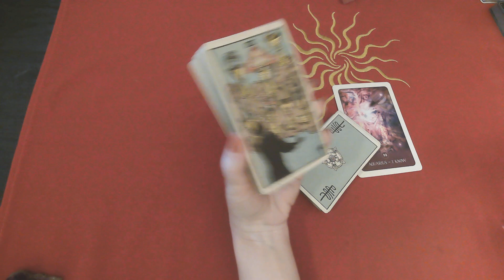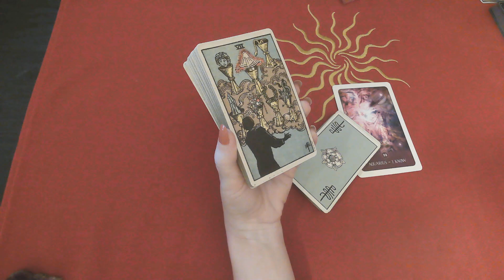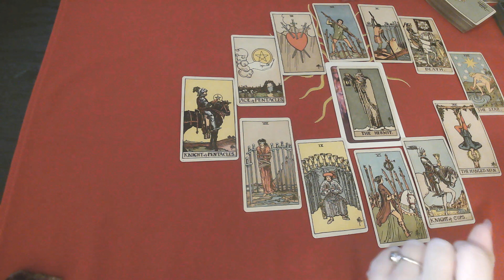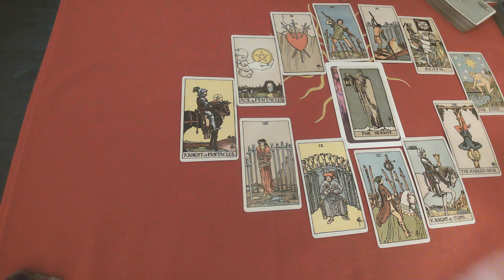AQUARIUS♒: "YOU ARE ALL ABOUT ACTIONS, A PLATONIC RELATIONSHIP MAY TURN ROMANTIC"JULY 2021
$15 monthly subscription to access all monthly Extended:
The link below includes extended videos:

No Personal Readings at this time Please!